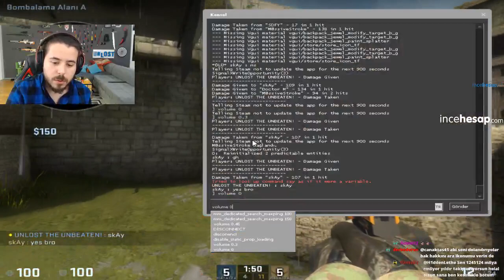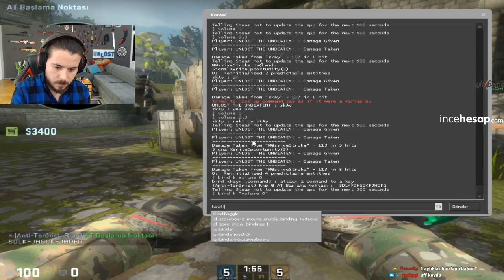UNLOST CSGO AZTEC REKABETÇİ w/ ALP, DİRENCAN, BERK, EVRİM (10.11.2017)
UNLOST CSGO AZTEC REKABETÇİ w/ ALP, DİRENCAN, BERK, EVRİM